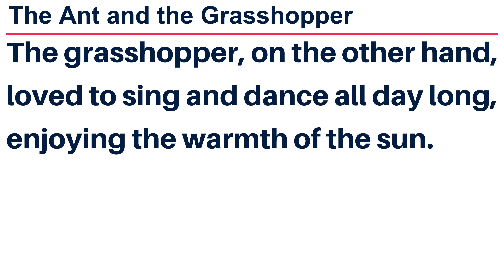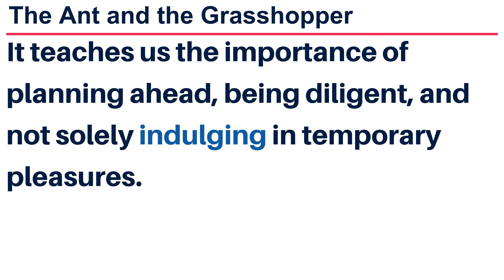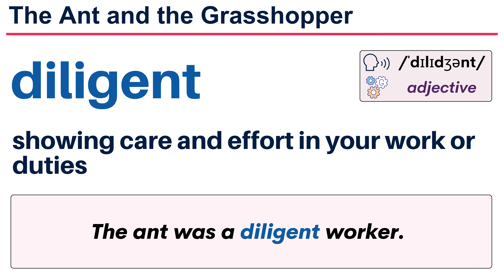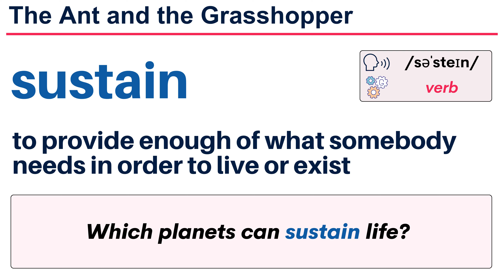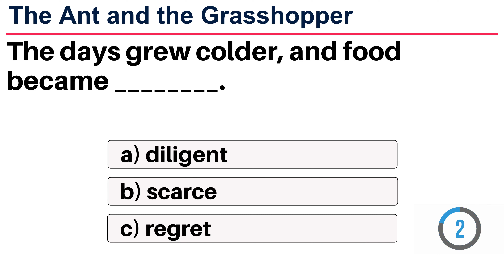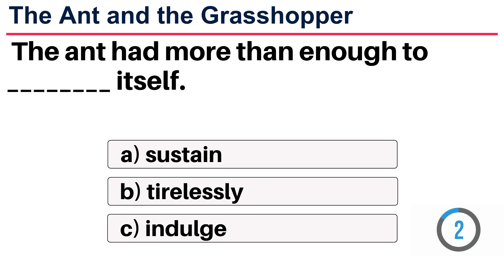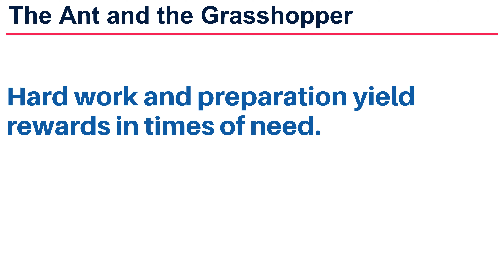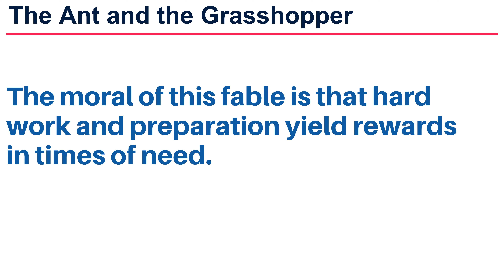The Ant and the Grasshopper | Learn English Story